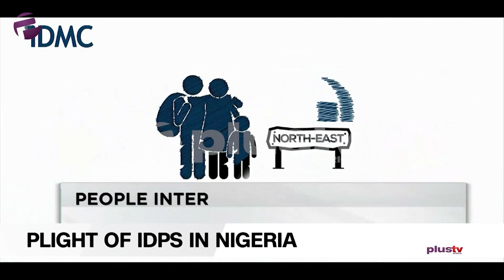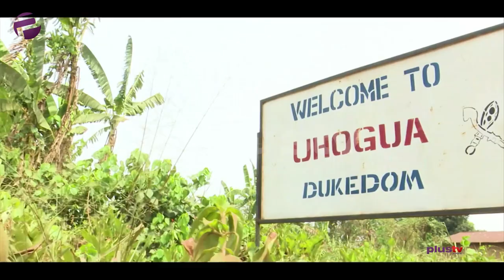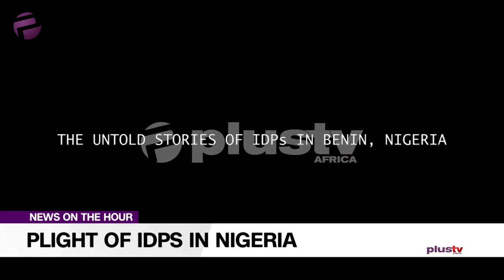Plight Of Internally Displaced Persons In Nigeria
The Boko Haram insurgency has displaced nearly 2.4 million people in the Lake Chad Basin.

Although the Nigerian military has regained control in parts of the country’s north-east. civilians in Nigeria, Cameroon, Chad, and Niger continue to be affected by grave violations of human rights, widespread sexual and gender-based violence, forced recruitment and suicide bombings.

Amaka Okoye, correspondent of PlusTv Africa joined us in the studio. Pastor Solomon Folorunsho, ICC Camp Overseer joined us via phonecall.